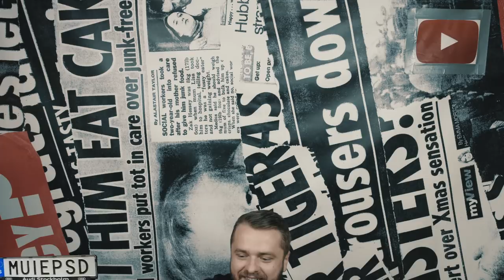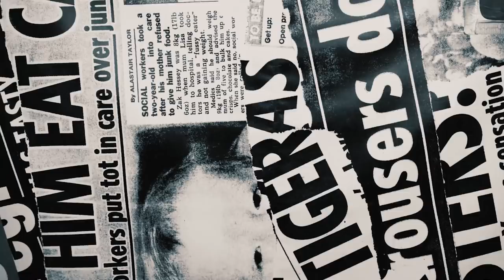HUAWEI CAUGHT CHEATING! + THE GEFORCE RTX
Hi guys and girl... this week we have Samsung vs Apple (AGAIN!), Sony's new and improved image sensor, ant Graphics cards are getting very cheap very fast!

JHONNY OUT!!!

ep. 114